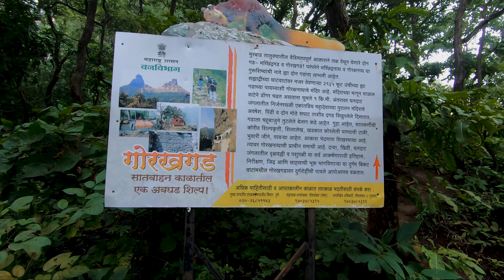GORKHGAD TREK 2020 | MOST DIFFICULT AND CLIMATIC TREK | SAHYADRI RANGE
• About Gorkhgad Fort :
Gorakhgad Fort is a continuation of Bhimashankar Mountain Range in Sahyadri Hills. There is no major history available about Gorakhgad Fort. It is said that Gorakhgad Fort was used by sadhus or hermits for meditation. Gorakhgad also used to protect or guard an ancient trade route that is Naneghat Mountain Pass. The fort gets its name from Saint Gorakhnath, who performed his “Sadhana” in this place.

More than a Fort, Gorakhgad was used as Watchtower. Gorakhagd and Machindragad are twin fort. Machindragad is lower than Gorakhgad. Gorakhagad Fort offers an excellent view Machindragad, Siddhagad Fort, Ahupe Ghat, Naneghat, Jivdhan Fort, Durg, and Dhakoba.

 • How to Reach Gorakhgad Fort Base camp :
Gorakhgad Fort can be reached via Kalyan Railway Station. You have to board any bus which is going to Murbad From Kalyan. From Kalyan to Murbad bus frequency is very good. From Murbad, we can either go by ST bus or share tum-tum. Otherwise, You can carry your own vehicle towards the Dehri Village which is near to Mhasa village.

 • Shooting Gadgets :
1. Gopro Hero 7

2. GoPro Hero 8

3. OnePlus 6T :

4. Boya Video Microphone

Thank You "Pravah Holiday" for this Amazing Trek!